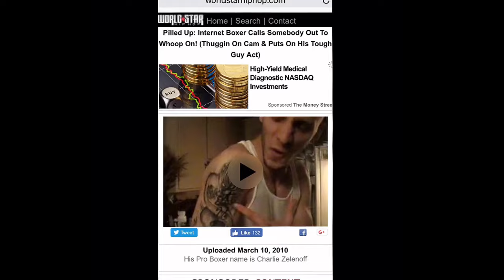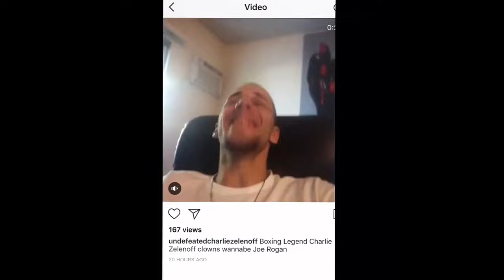Comedy act & fake fighter Charlie Zelenoff mad at comedian & actual former fighter Joe Rogan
Charlie Z is still 0-1 and still mad that he cannot fight.